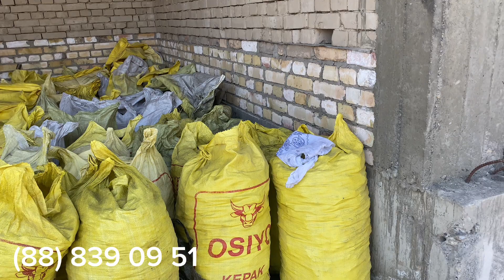#2024 ko’mir narxlari bilan tanishing